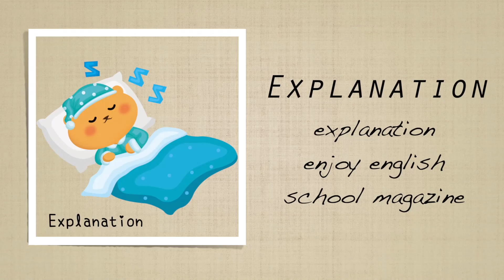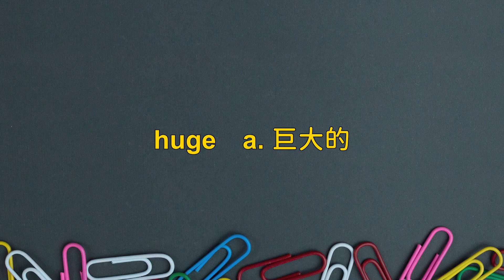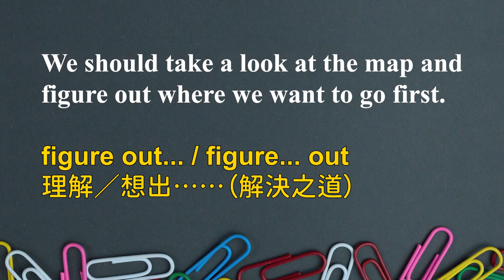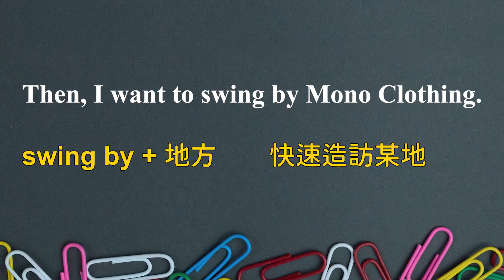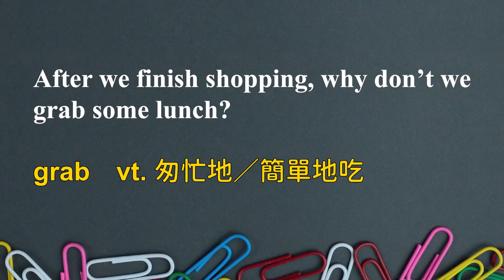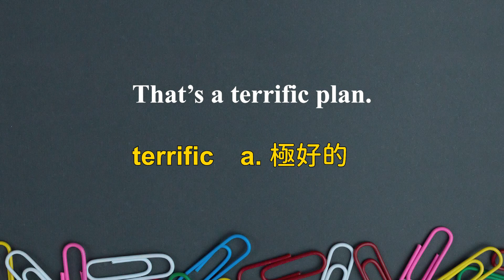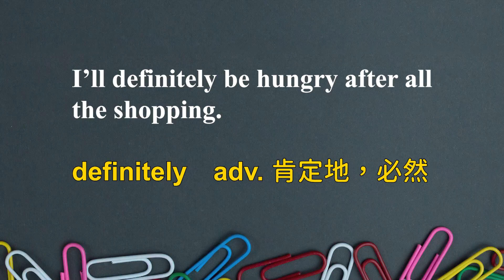《血拼日來了！》 2022.04.01常春藤生活雜誌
A Day Shopping with Friends

血拼日來了！

Travel English 觀光英文 1110401 pp. 8-9

講師 : Bruce & Bernice

♦  FB 粉絲團   ♦

♦  LINE  ♦